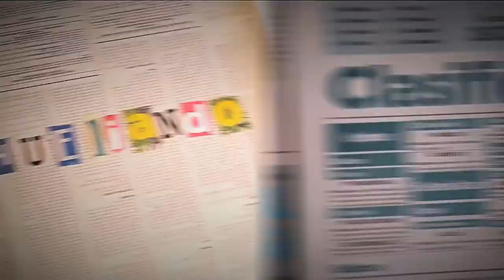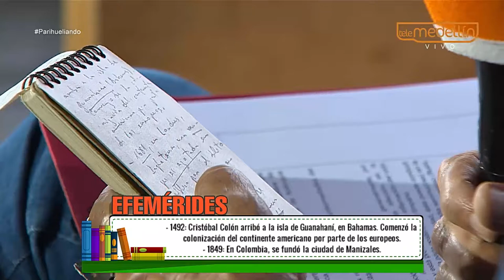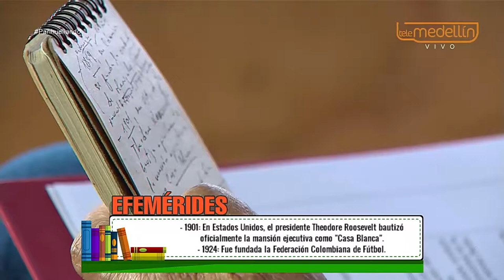Otitis y enfermedades del oído [Parihueliando con vos] Telemedellín